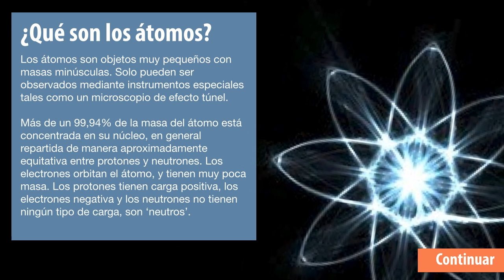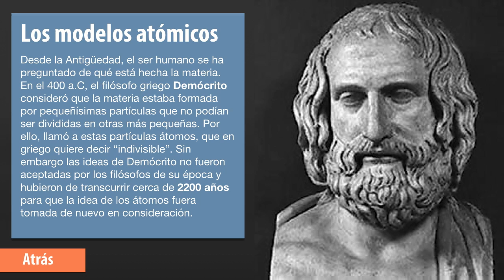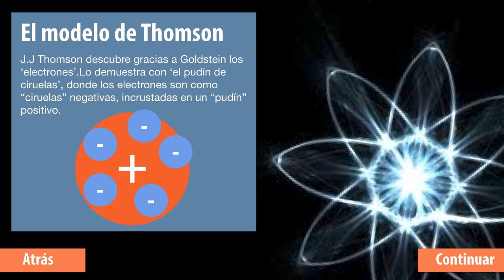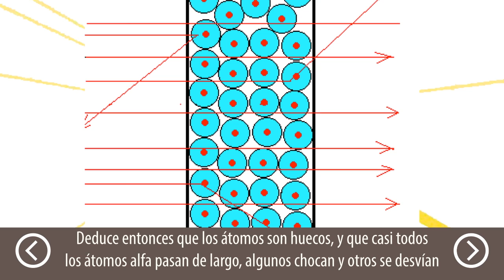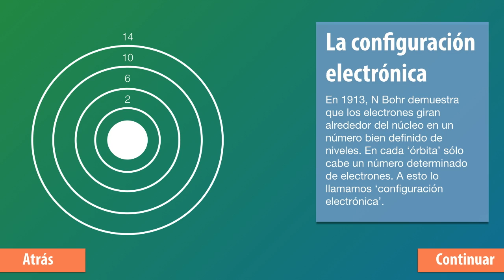La historia del átomo - Explicación interactiva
Este vídeo versa sobre presentacion